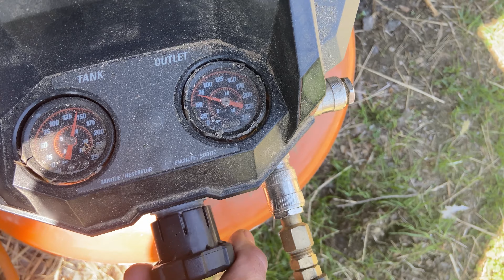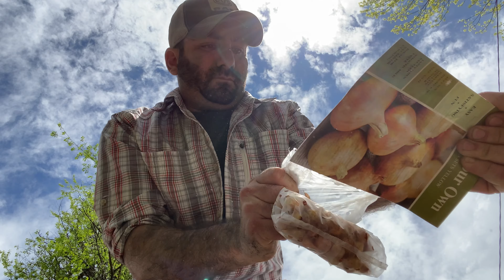Planting our Garden in Vermont